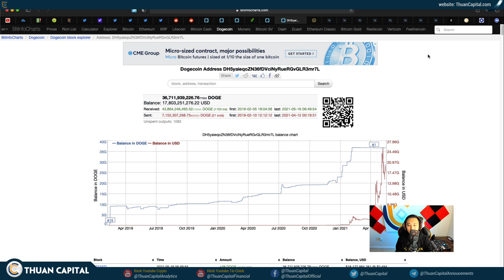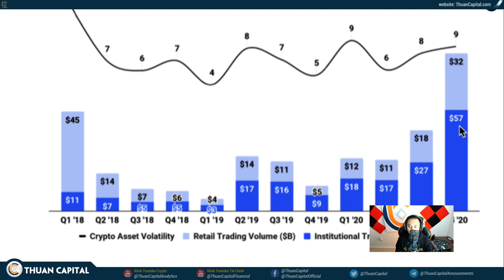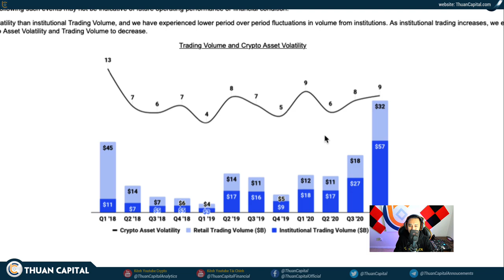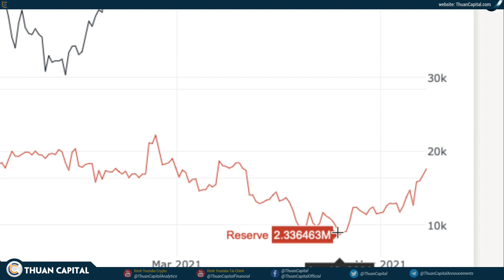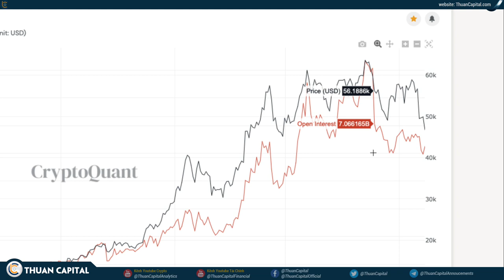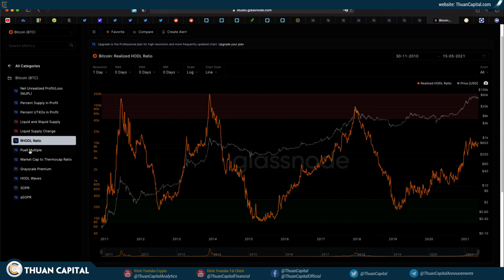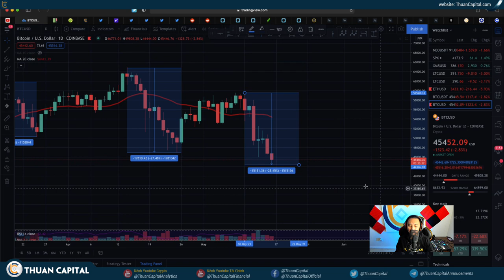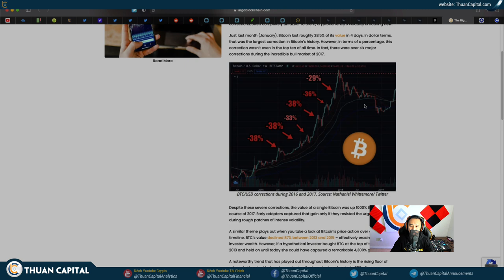1039 (Part 3) - Tại Sao Crypto Xuống? Không Hẳn Vì Elon Hay TESLA